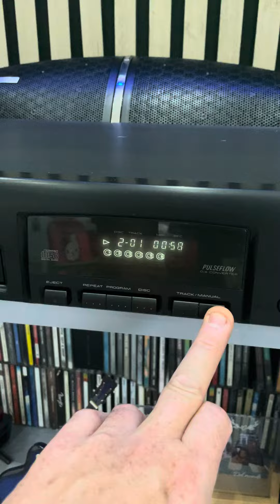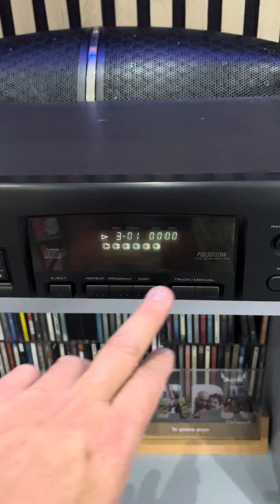Jorge nautilus reproductor CD Pioneer 2024